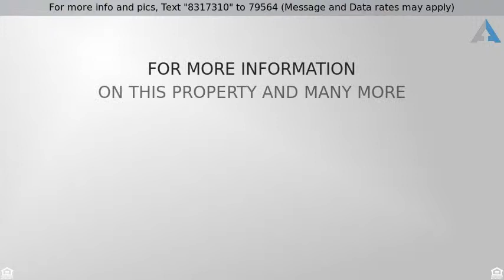Priced at $1,200,000 - 2031 Second Street, Onekama, MI 49675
A location and piece of land not often available.

A location and piece of land not often available. Lake Michigan on your west side and Portage Lake, with your beach and dock, to the east side.  Watch the sunrise over Portage Lake and Sunset over Lake Michigan. Secluded and spot on the channel. No drive-by traffic. Hidden down a private drive. Looking south across the channel connecting Lake Michigan and Portage Lake and surrounded by a wooded dune on the west and north side. A short path from your front lawn takes you to your private beach and dock on Portage Lake to the east. From your front lake and deck you have views of Portage Lake and Lake Michigan. Take the path to the west side of your property, a few hundred yards, to miles of sandy beaches on Lake Michigan. This kind of spot does not become available very ofte If this property is no longer active or you are the homeowner and wish it to be removed, please contact us at .